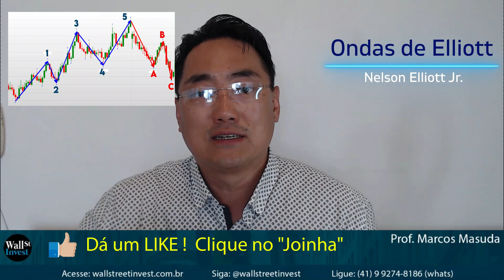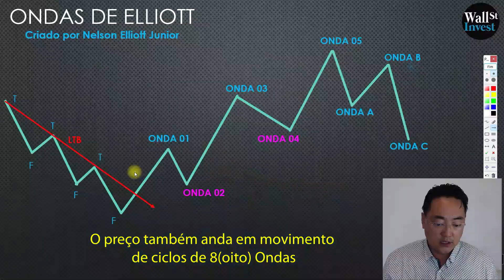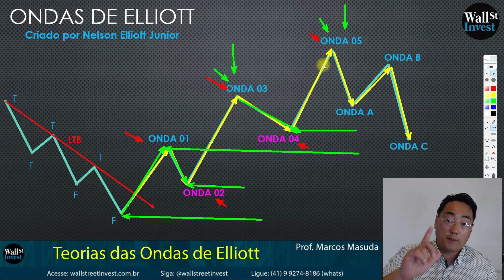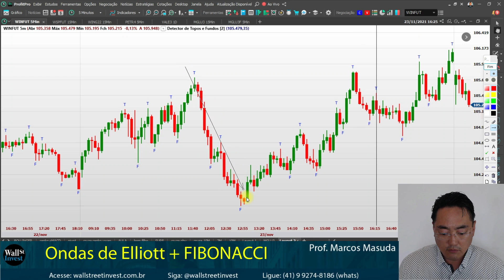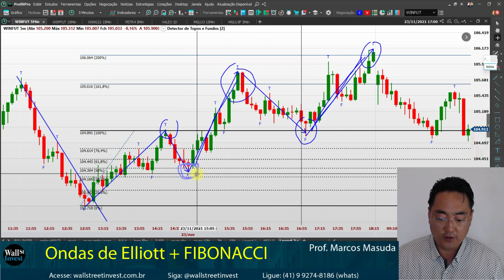Surfando nas Ondas de Elliott com Fibonacci - Para iniciantes - Novo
Surfando nas Ondas de Elliott com Fibonacci -  Vídeo Novo
Price Action para iniciantes

TEORIAS DAS ONDAS DE ELLIOTT
Criado por Nelson Elliott Junior

ONDAS DE IMPULSÃO 1,3 e 5 (FAVOR TENDÊNCIA)
ONDA 3 MAIOR DE TODAS
ONDA 5 MAIOR IGUAL A ONDA 01
ONDAS DE CORREÇÃO 2 E 4 (CONTRA TENDÊNCIA)
SE ONDA 2 RÁPIDA  A ONDA 4 LENTA
ONDA 2 NÃO PODE RETRAIR MAIS QUE O INICIO DA ONDA 1
ONDA 4 NÃO  INVADE A ONDA 1

Fractal
Um ciclo completo de oito ondas (como visto na imagem acima) possui outros ciclos dentro de si, e o mesmo pode fazer parte de um ciclo maior. Considerando isso, também “há outras ondas dentro de uma onda”.

Identificando os ciclos, o Trader conseguirá verificar em qual ponto de uma tendência está o preço de um Ativo, e assim tomar decisões de compra e venda.